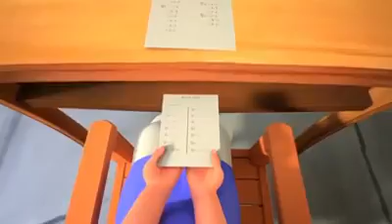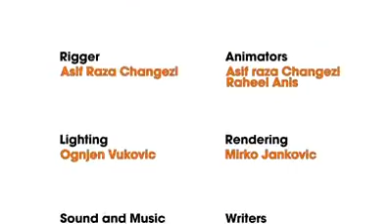Animated moral stories